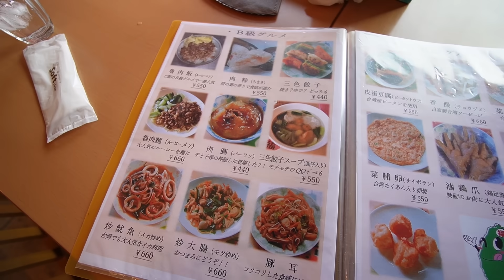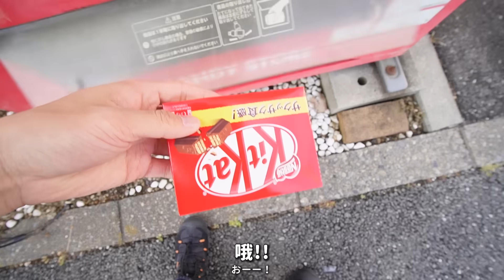來日本30年吃了很多苦的母女、為什麼一直留在日本？卻想送孩子回台灣的理由是⋯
這次去的店↓😁